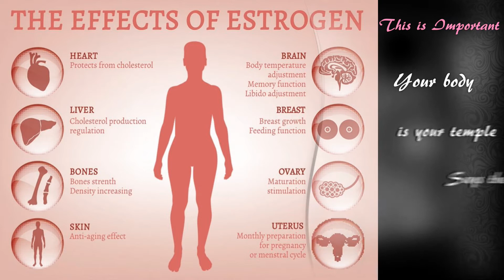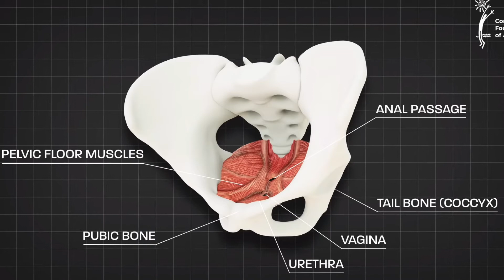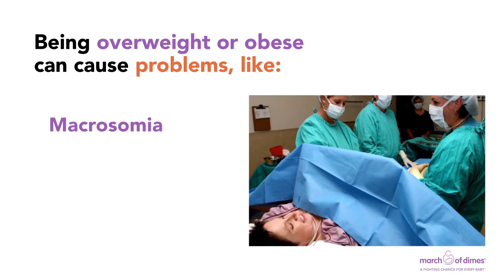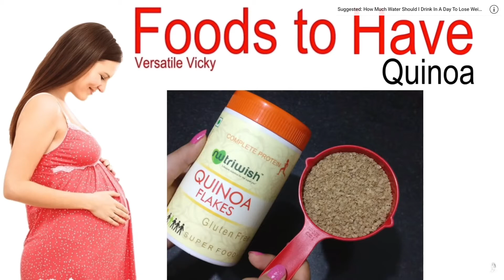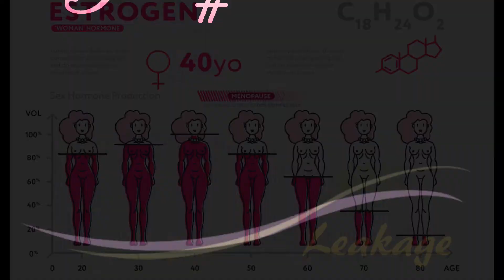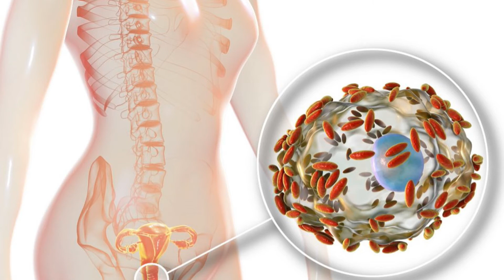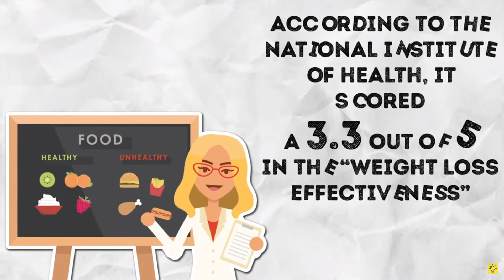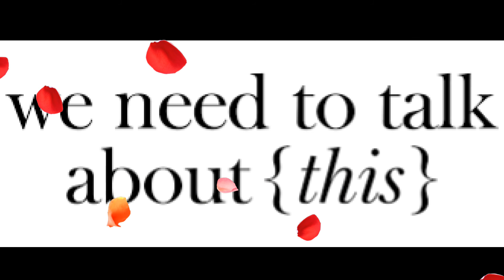Health (and Its Significance) for Women | Sexual Health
Physical Health is VERY important for women and so is Sexual Health. In this video I dive into the importance of learning your body and things to consider during pregnancy and hygiene. There are things such as nutrition, fitness and treating your body as the temple that God blessed you with.

CHECK MY WEBSITES!